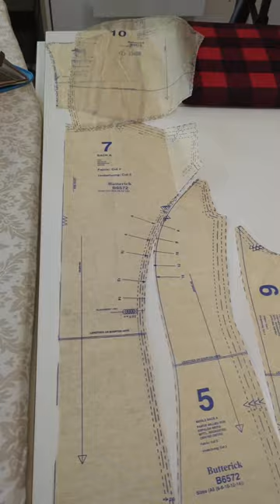Here's the final part of Making Mina's Red Dress from Bram Stoker's Dracula!